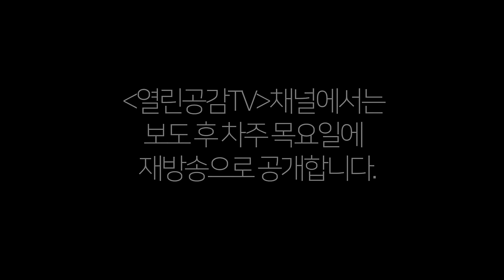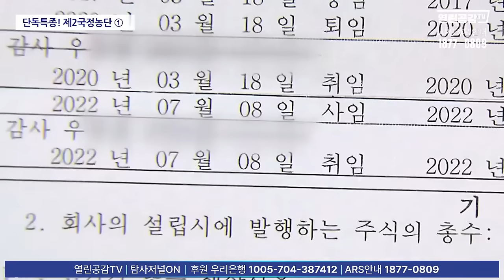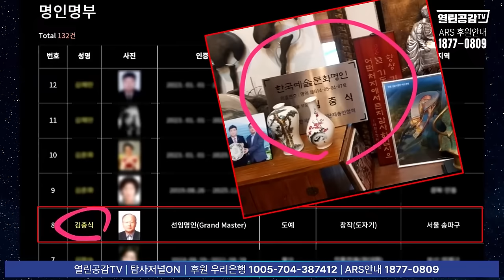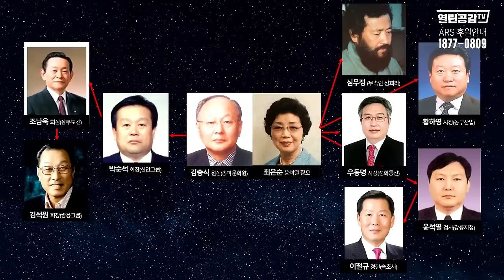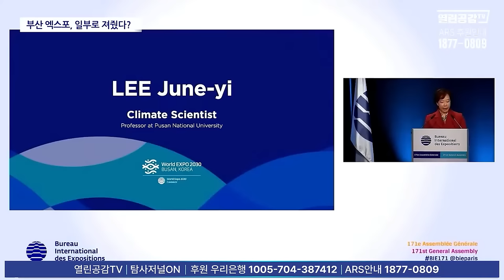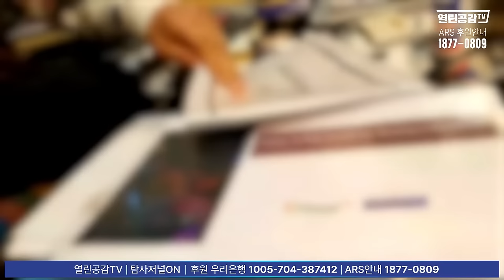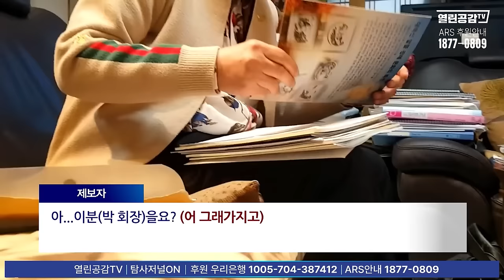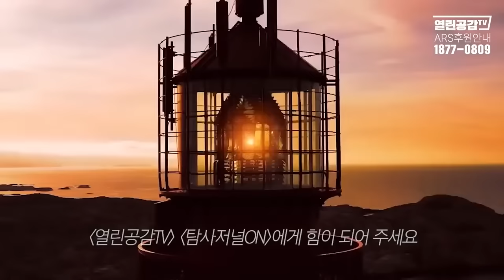[단독특종 ①] "엑스포 일부러 진거야" '사우디 이권 내 손에 있다!‘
단독보도는 유튜브채널 '탐사저널ON'에서 독점 생방송으로 진행됩니다.

◼ 후원계좌 : 우리은행 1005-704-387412
◼ 후원계좌 : 국민은행 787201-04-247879
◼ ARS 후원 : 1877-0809